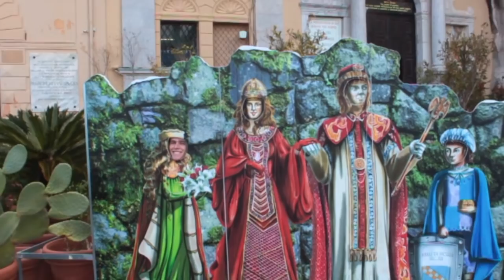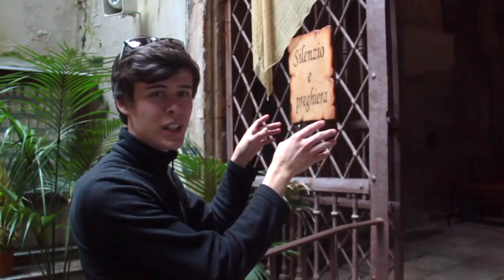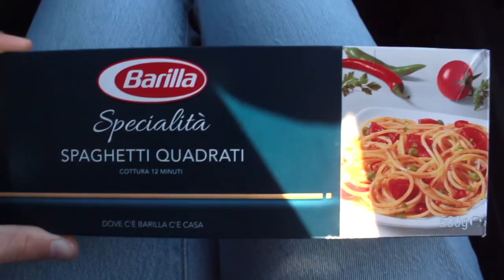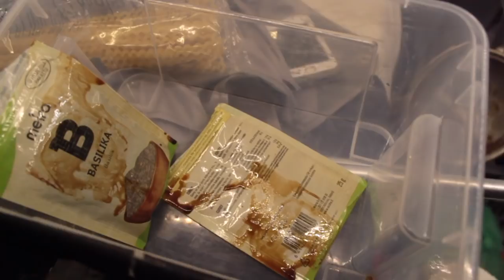DAE-90 | Sizilien, Palermo, nasse Schlafsäcke | IT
Episode 90

Wir besichtigen die Kirche der heiligen Rosalia, nahe Palermo und genießen die wundervolle Aussicht auf Palermo selbst. Wetter ist schön, Palermo auch. Am Abend treffen wir uns auf ein "Nachtessen" mit schweizer Fans. In der Nacht entfernen wir das Aussenzelt im Glauben, es würde nicht regnen. Ein halb durchtränktes Zelt um 01:30 in der Nacht ist die Folge. Durch die kraftvolle Frühlingssonne trocknet alles aber schon am nächsten Vormittag. Am nächsten Abend finden wir wieder einen tollen Schlafplatz.

💶Untertütze uns

Basics

+☠️ CO-Melder
•💉 unser Lebenselixier
•📞 WalkieTalkies
•🎲 das beste Spiel für zwei Personen
•🌡 simples Thermometer mit Min/Max-Funktion
Video-Equipment

• für den Profi-Look 😉 ➜
•🐹 zum Streicheln ➜
• Stativ ➜ * mit ➜
✂️ wir schneiden mit iMovie
•💻 Laptop
• Speicherkartenhülle
Camping

•🔦 Stirnlampe (unverzichtbar)
•🚰 Spülbecken
•♻️ Öko-Spülmittel (sollte trotzdem nicht in Gewässern verwendet werden)
Offroad

•⛽️ Treibstoff-Kanister
• Bergegurte
Van-Life